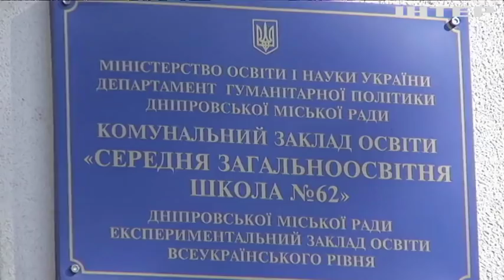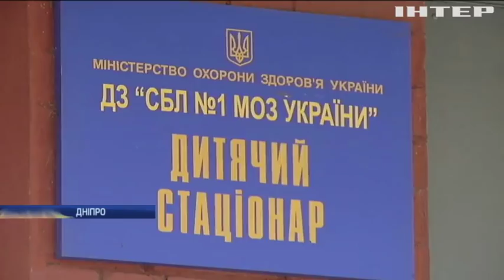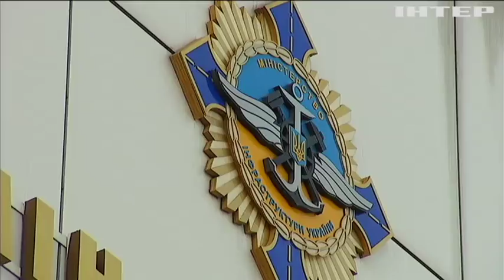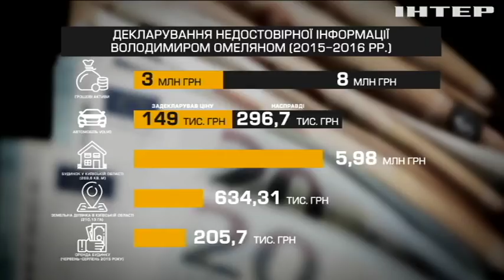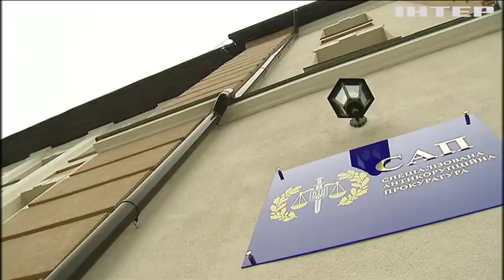Новости 7:00, выпуск за 14 сентября 2018 года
Головні події на цю годину:
На Донбасі поранили українського військового; Бойовики обстріляли будівлю Мар'їнської райдержадміністрації; У Дніпрі масово занедужали діти; Міністра інфраструктури Володимира Омеляна підозрюють у корупції; На Харківщині перевіряють лісгоспи на причетність до незаконних вирубок; У Сумах студенти створили їстівну упаковку; На конкурсі байкерів продемонстрували трюк з велосипедом